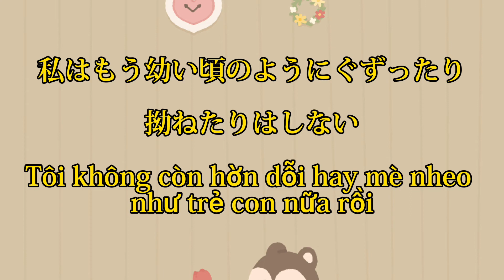日本語 từ vựng thú vị mình đã đọc được